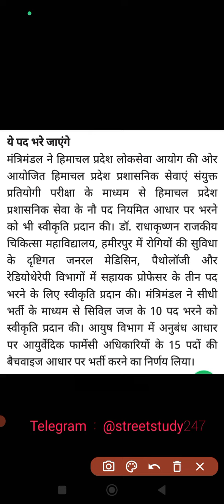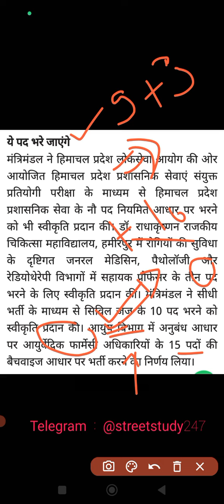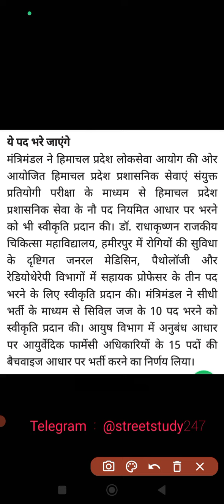HP Cabinet Meeting 🔥🔥Vacancies in HP ❤️❤️ ये पद भरे जाएंगे ❤️ HP Government Job Latest Notification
HPSSC Hamirpur Latest Press Release ⚫ HPSSC Press Notes Today ⚫ HPSSC Multiple Press Note Discussion

joa it
joa 886
joa account 886
joa it

HP Jobs
HP Vacancies
hp jobs
himachal news
aaj tak hp
hp aaj tak
SS Family